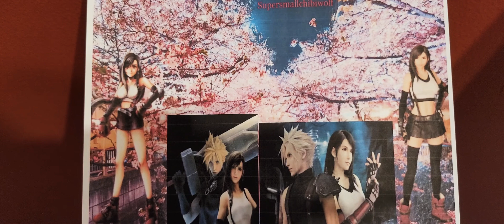Waifu Review - Tifa Lockhart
In this video I " Waifu Review - Tifa Lockhart Waifu Review - Tifa Lockhart " and talk about why she is so cool. I love Final Fantasy and Final Fantasy 7. ^_^